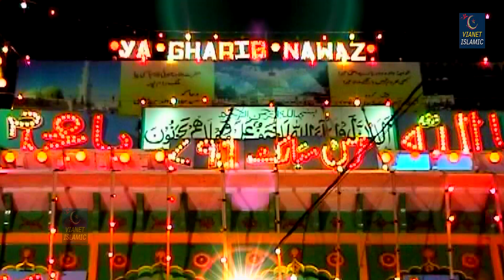Mere Khwaja Piya Ka Angna | 809 उर्स की बेहतरीन क़व्वाली 2021 | Aslam Akram Sabri | New Qawwali 2021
Qawwali - Mere Khwaja Ke Angna
Album - Khwaja Ki Adalat
Music Label - Vainet Islamic Presents

70839_Tr4839